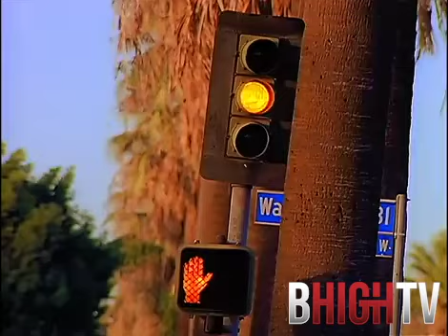Did You Know?? ICE CUBE… Celebrating 50yrs Of Hip Hop